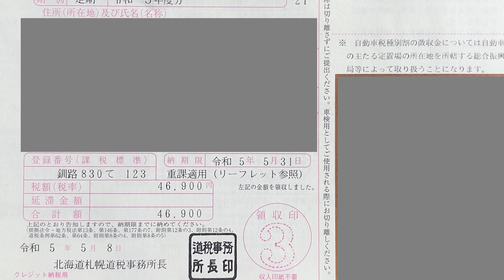意外⁉キャンピングカーの車税や燃費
～北海道とキャンピングカーと仲間たち～
Hokkaido Caravan - Daiki's Adventure in Hokkaido
毎週、水曜・土曜の夜8時はダイキの大会議！ライブ配信だよ～！

大沼国定公園ユーカラパーキング（北海道 七飯町大沼）
湾月商会（北海道 厚岸町）
戸田 博康（兵庫県）
アグリピース株式会社（北海道 音更町）

各種問い合わせはこちらまで